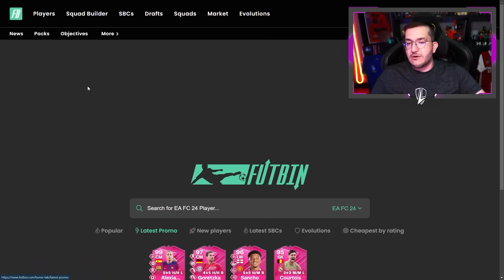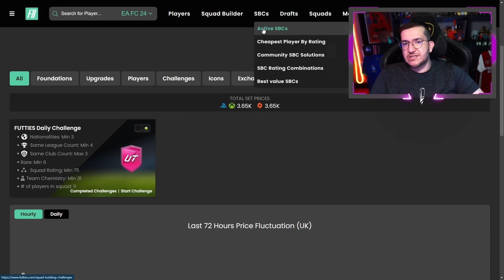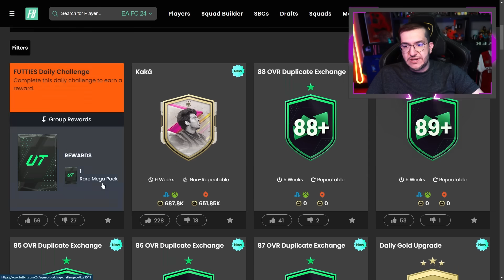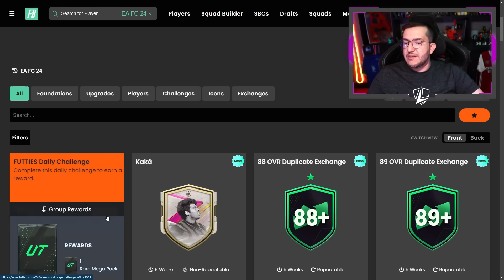FC 24 | 💥 O MELHOR EVENTO COMEÇOU COM CARTAS GRÁTIS E MAIS || LINKER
Jogamos sua WL